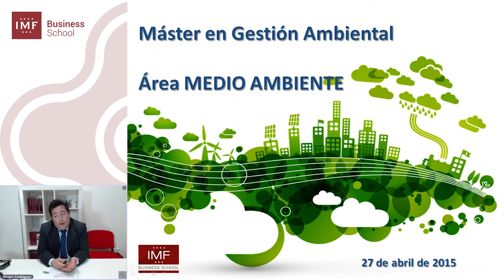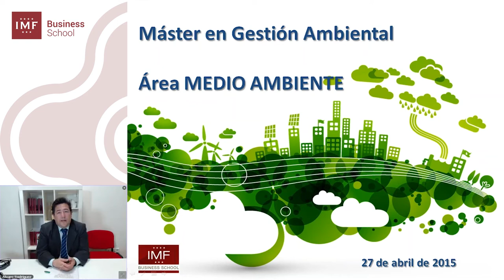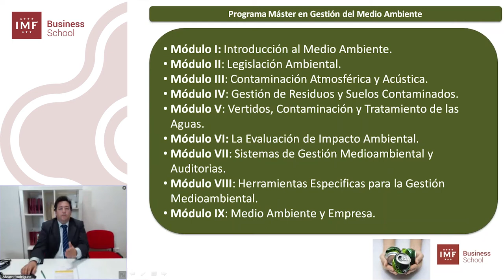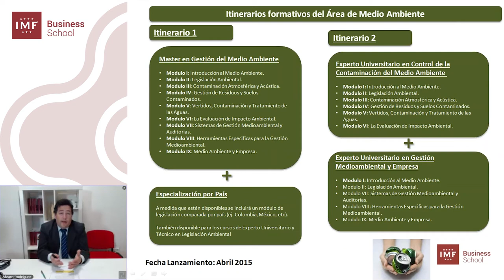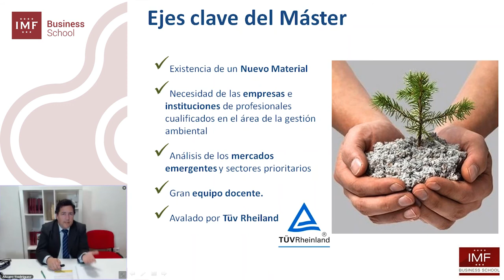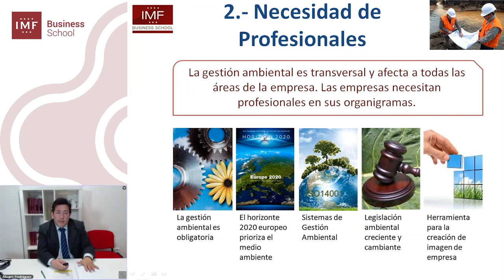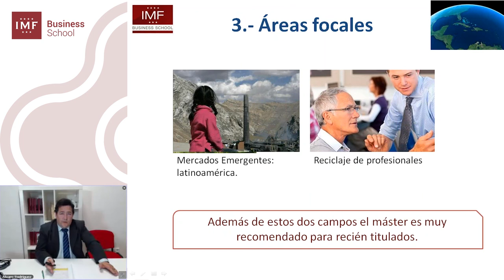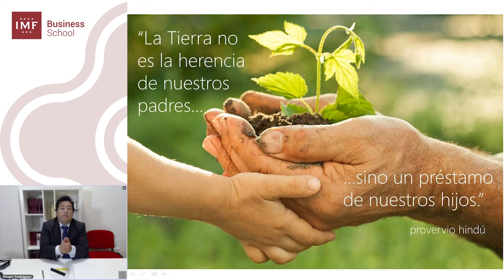Sesión Informativa Abierta - Medio Ambiente